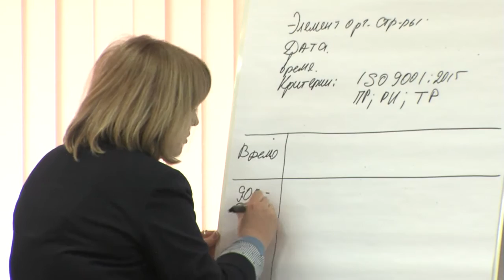Те еще новости (10.02.17) На связи!